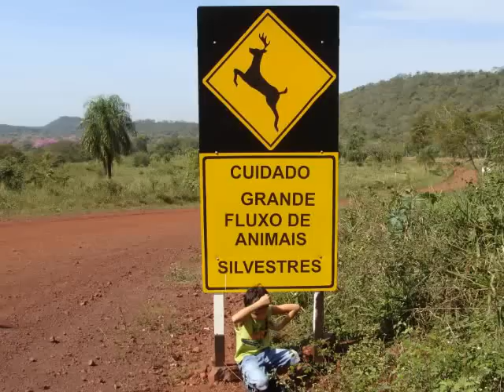Pantanal e Bonito/MS - Viagem de 2009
Um pouco da beleza do Pantanal Sul, Corumbá e Bonito/MS